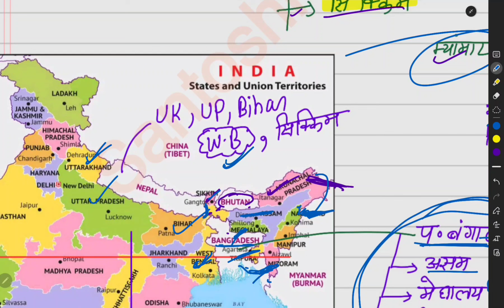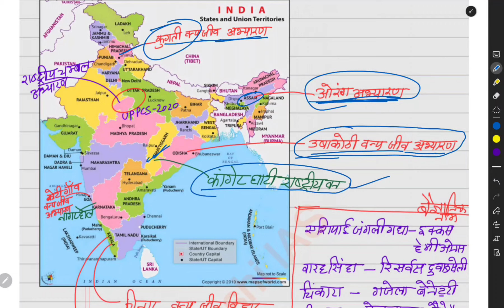DAILY REVISION SERIES घटनाचक्र पूर्वावलोकन Hand Writtennotes||All Subject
DAILY REVISION SERIES घटनाचक्र पूर्वावलोकन || All Subject

Purvavlokan geography
Purvavlokan revision
purvavlokan geography ro aro
ghatna chakra indian geography
ghatnachakara pqy geography
ro aro geography classes
Santoshi ias
Daily revisions purvavlokan
Uppcs2024